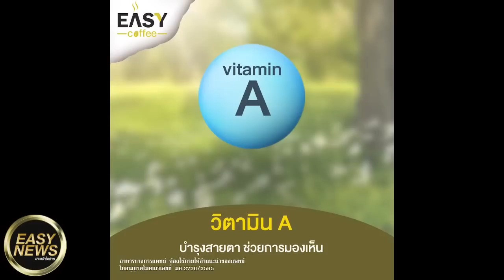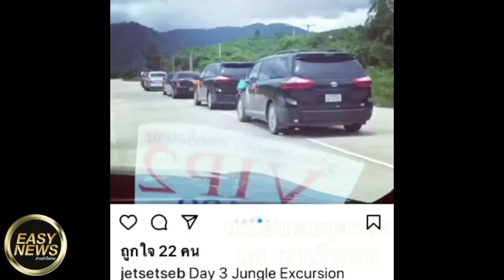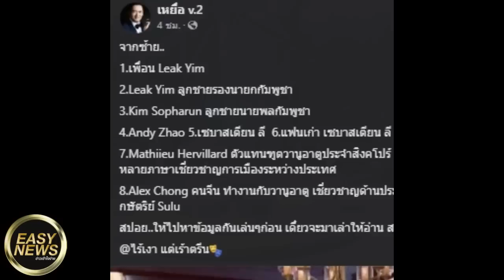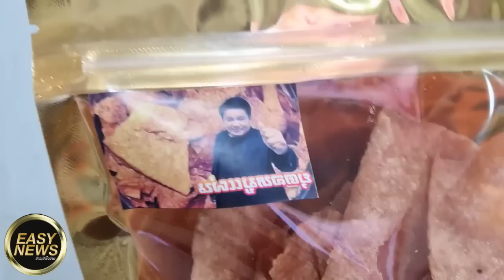ชูวิทย์ ฟาด ประยุทธ์ ขนลุกซู่เลย อยู่มา8ปีมีอำนาจล้นฟ้า ไม่ทำอะไรเลย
ชูวิทย์ ฟาด ประยุทธ์
ขนลุกซู่เลย

อยู่มา8ปี มีอำนาจล้นฟ้า ไม่ทำอะไรเลย